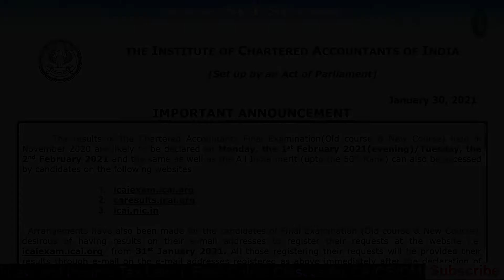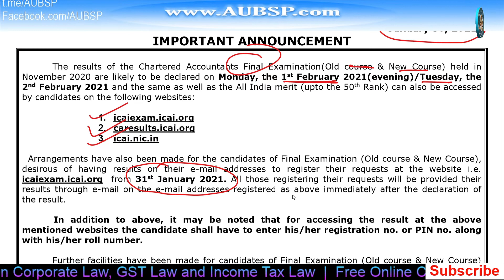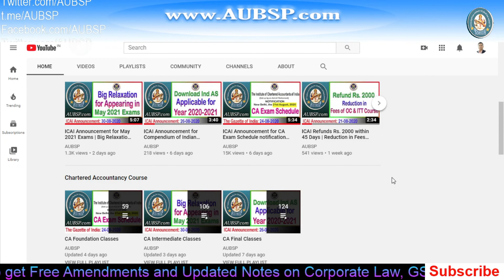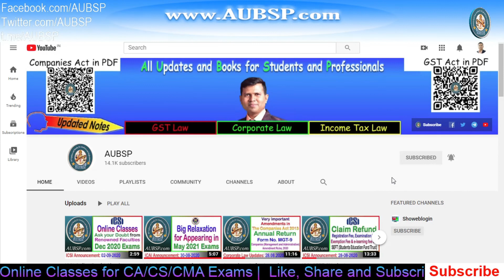CA Final Topper Nov 2020 | Am I Eligible for Rank? | Opted Out from Nov to Jan/Feb and May 2021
How to choose best Laptops for online study. I have sorted a list of Laptops for exam preparation AUBSP is also available on telegram for all updates

2. Companies Act with Rules in PDF

3. GST Act with Rules in PDF: GST Book in PDF

7.

9. Get relevant 📚 Books and notes in PDF